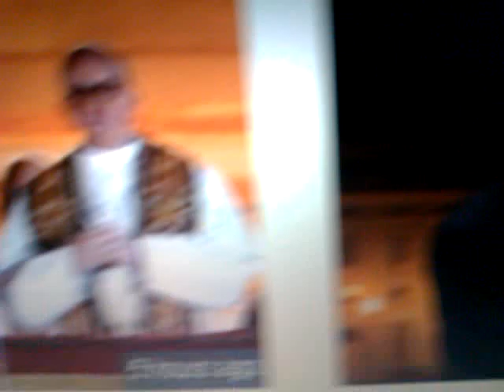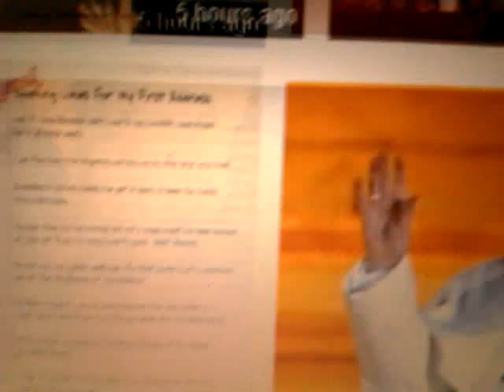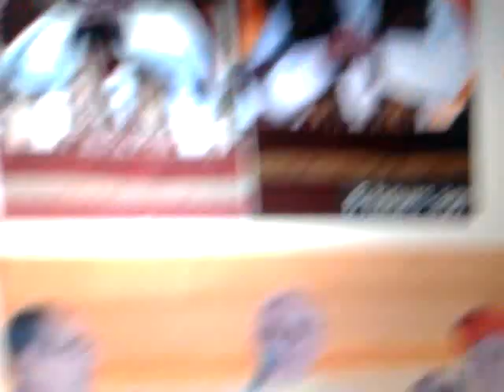Petrus Romanus 2013 Pope Game EXPOSED: Is Their NEW Pope Same As OLD Pope? Rev. 13:11